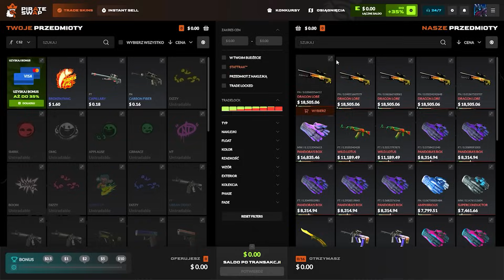NOWY PROWADZĄCY EMERITOS JEST NIESAMOWITY!